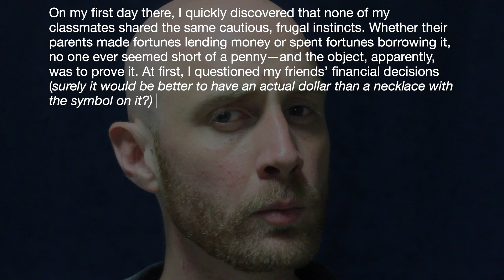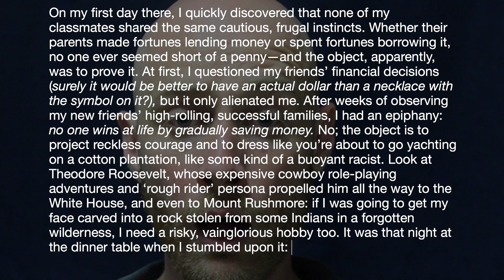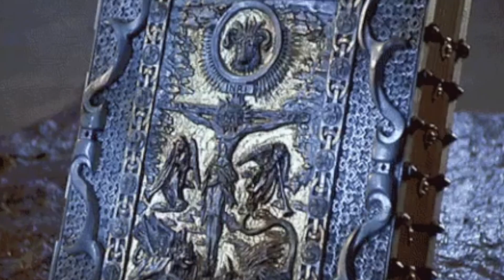How to Write the Common Application Personal Statement (3/5)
Clive Parkinson—Composition Consultant—writes a complete personal statement, explains the techniques and strategies he utilizes, and demonstrates how you can apply them yourself. (3/5)

COMPLETE STATEMENT:

Doors locked. Windows barred. Lights off, jackets on. Heater set to 10 degrees. Just the three of us hunched over the table, tongues lapping at gruel on iron plates. “Slowly!” my mother cautioned. “That’s one week’s helpings!”  And it was in that moment, tongue extended and half-submerged in the briny slop, that I decided to launch a career as a street racer.

 Frugality and caution were always articles of faith in my home. My father, a coal miner, believed in saving money for the next generation, dreaming that I would one day crawl free from the dark tunnels that had imprisoned his fathers before him. My mother, a coal mine owner, loved cutting costs too. They saved nearly everything, but nonetheless decided to invest in sending me to a private high school.

 On my first day there, I quickly discovered that none of my classmates shared the same cautious, frugal instincts. Whether their parents made fortunes lending money or spent fortunes borrowing it, no one ever seemed short of a penny—and the object, apparently, was to prove it. At first, I questioned my friends’ financial decisions (surely it would be better to have an actual dollar than a necklace with the symbol on it?), but it only alienated me. After weeks of observing my new friends’ high-rolling, successful families, I had an epiphany—no one wins at life by gradually saving money. No; the object is to project reckless courage and to dress like you’re about to go yachting on a cotton plantation, like some kind of a buoyant racist. Look at Theodore Roosevelt, whose expensive cowboy role-playing adventures and “roughrider” persona propelled him straight to the White House, and even to Mount Rushmore—if I was going to get my face carved into a rock stolen from some Indians in a forgotten wilderness, I needed a risky, vainglorious hobby too. It was that night at the dinner table when I stumbled upon it: I would race modified Toyotas in abandoned car parks in the middle of the night.

 And so it came to pass that slowly and secretly I built up a parking lot racing and betting empire. Weeknights would see me carousing with the mob, taking a cut from the bookies, and partying with the winners, and I handled so many suitcases full of cash that even today I feel sort of embarrassed just using them for luggage.

 It was a wild ride, but it all ended one night when a new driver plowed through a shop window. Fortunately, I had been enforcing safety standards, so no one was hurt, and since I had saved all of my earnings, I was able to compensate the shop owner and clean up the mess. The driver, on the other hand, was saved by his father’s relationship with the local police.

 When I saw how he was able to evade consequences like that, I felt shaken—I never could have managed that, and I would never want to. Projecting reckless courage might be a reasonable life strategy for wealthy scions, but not for me. In the end, I was saved instead by the frugal and risk-averse instincts I had inherited.

 I may never be as frugal as my parents; I’m more comfortable investing in myself, making sure that I eat well, dress well, and don’t waste time on cheap shortcuts. However, my instinct to save and mitigate risk helped me build an organization that averted unimaginable consequences when things went wrong. In my brief reign as a car park racing emperor, I enjoyed bringing people together to help them accomplish individual goals within the context of a community. As I continue my studies, I want to continue that kind of involvement. With my shrewd instincts and network of risk-taking friends, I want to build organizations that sustainably enrich the lives of their members.

In this section we discuss how to
-Challenge the idea with personal observation
-Develop your antithesis

Sounds and Gifs sourced from Orange Free Sounds and Giphy